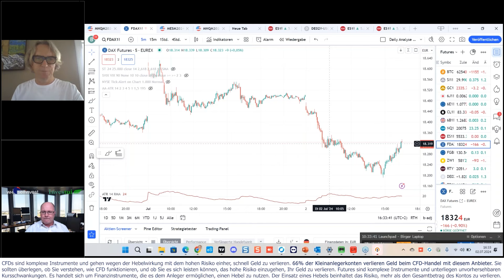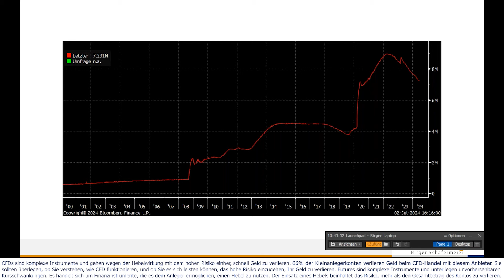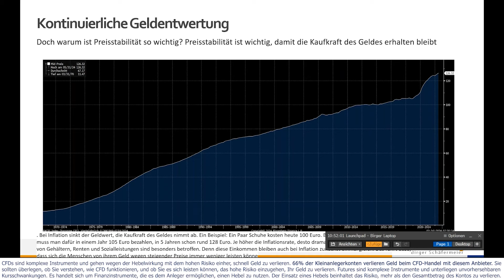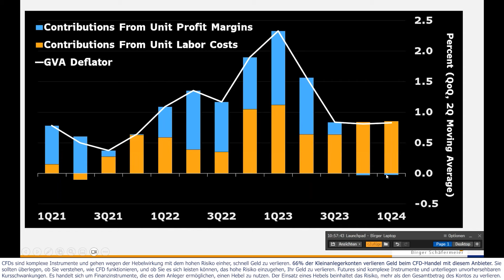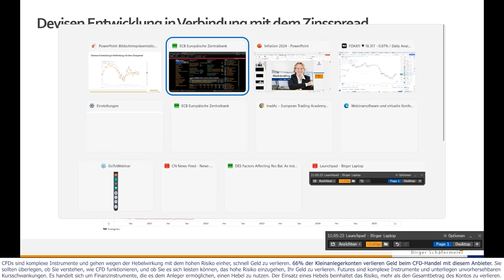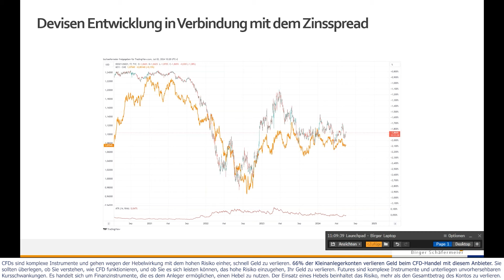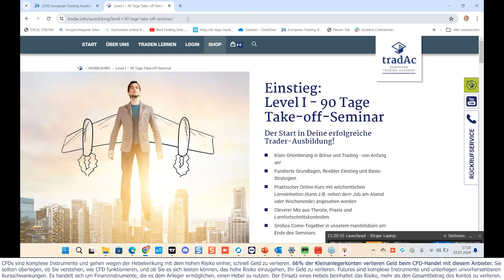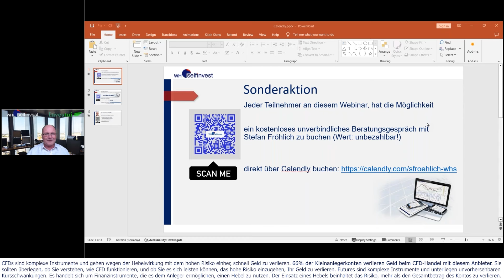Wie geht es weiter mit der Inflation?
Birger Schäfermeier ist einer der bekanntesten Daytrader Europas. Erleben Sie in diesem Webinar, die Vorteile die der Futureshandel und insbesondere die US Märkte an der CME für Privatanleger bieten. Die Sicherheit und Transparenz einer Börse, volle Information über das Level II Orderbuch und ultraschnelle und genaue Orderausführung wie bei den Profis.

Als Dipl.-Volkswirt nimmt er außerdem mal das Thema Inflation aus der Persektive eines Traders unter die Lupe.

󠁼󠁼󠁼󠁼󠁼󠁼✅ ▬ Demo der preisgekrönten Trading-Plattform testen: ▬▬